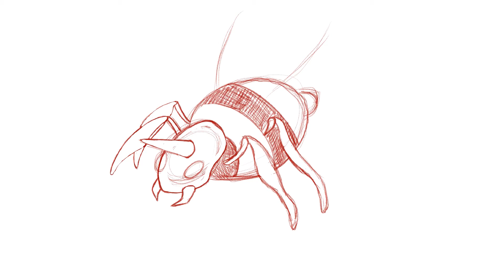Daily Pokémon - Ariados (Timelapse)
Ariados is a Bug/Poison type Pokémon introduced in Generation 2. It is known as the Long Leg Pokémon. Ariados’s feet are tipped with tiny hooked claws that enable it to scuttle on ceilings and vertical walls. This Pokémon constricts the foe with thin and strong silk webbing.

pokemon number 168 in the official

Drawn in procreate on an Apple iPad with an Apple Pencil generation 1.

For more daily drawing and some quick instagram reels to catch up on check out